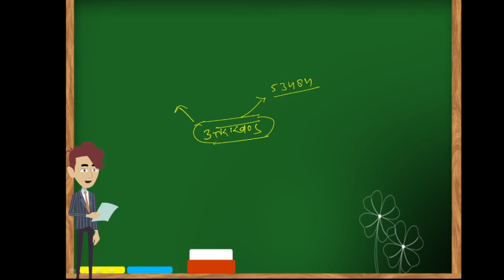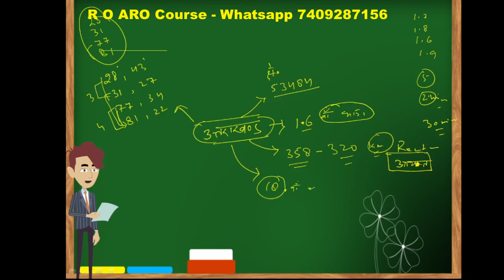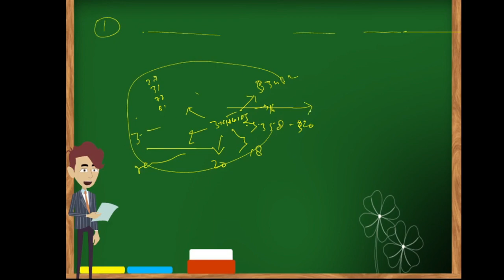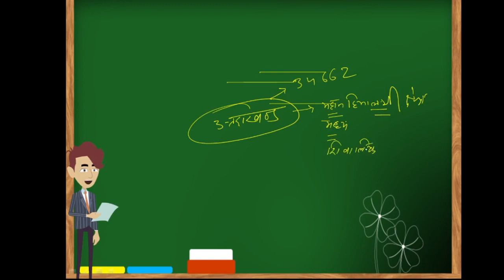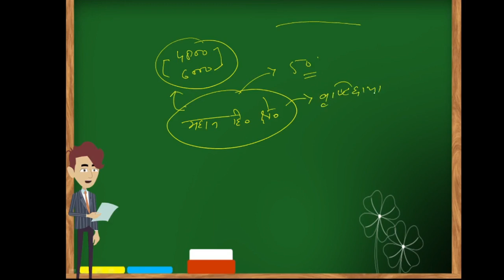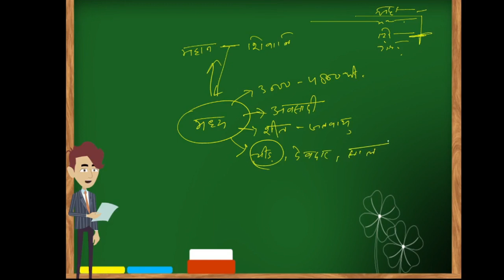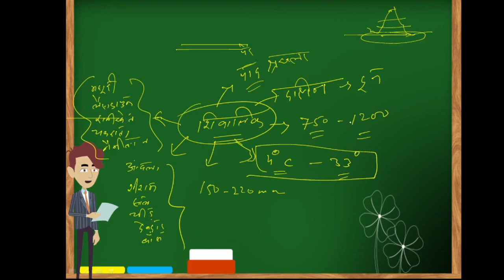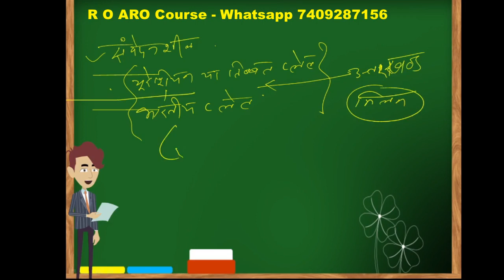UKPSC RO ARO की तैयारी कैसे करें ॥ Uttarakhand Geography|| 100% Selection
RO ARO की तैयारी कैसे करें ॥ Uttarakhand Geography|| 100% Selection
मैने कैसे की तैयारी🙏?? UKPSC RO/ ARO Syllabus 2023।। पटवारी/लेखपाल/ फॉरेस्ट गार्ड।।।